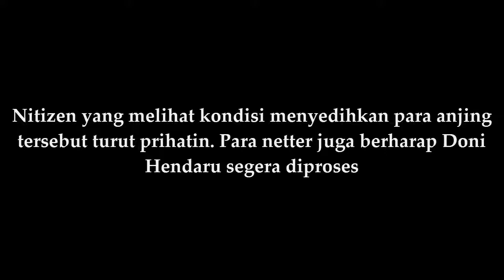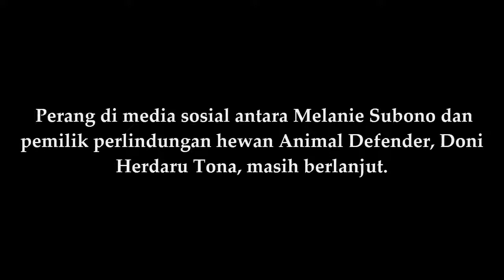Melanie Subono Unggah Kondisi Menyedihkan Anjing dalam Shelter Doni Hendaru